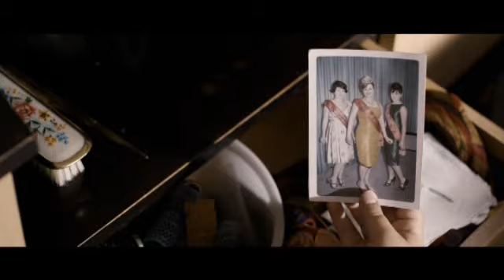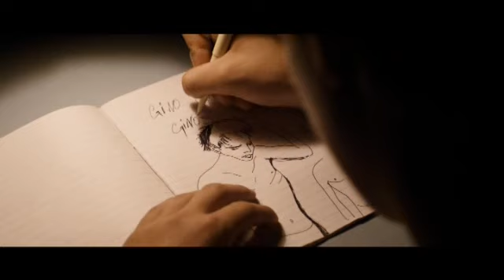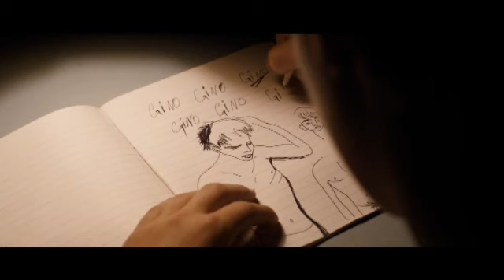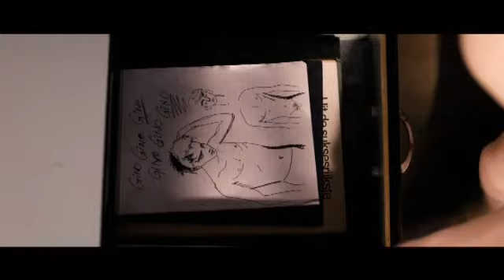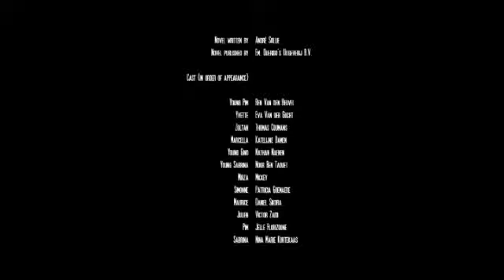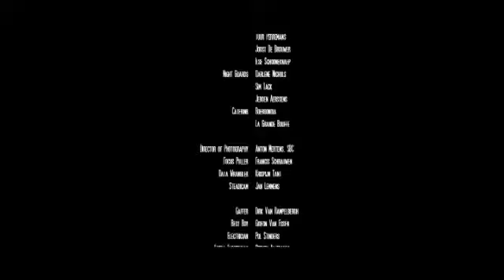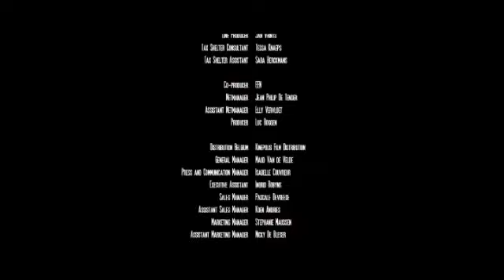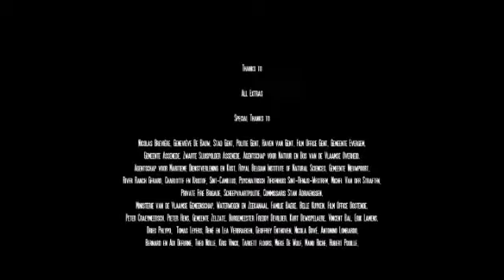Noordzee, Texas (No Caminho das Dunas) (North Sea Texas) (2011)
Pim é um menino, digamos, especial. Não por ter superpoderes ou uma habilidade única, tão comum no cinema atual. E sim, simplesmente, por desde pequeno possuir uma sensibilidade que o difere dos demais garotos de sua idade.